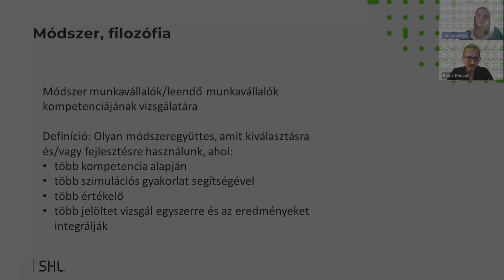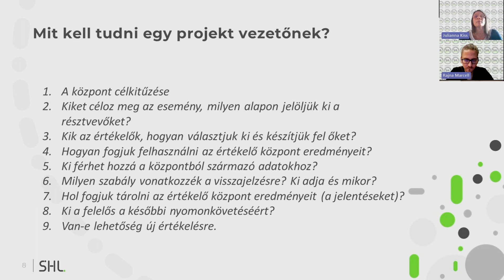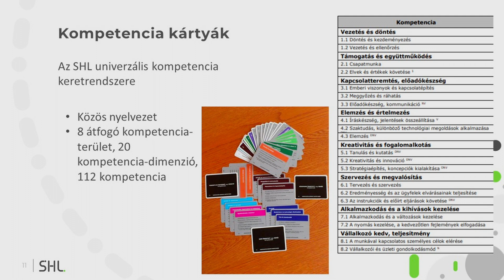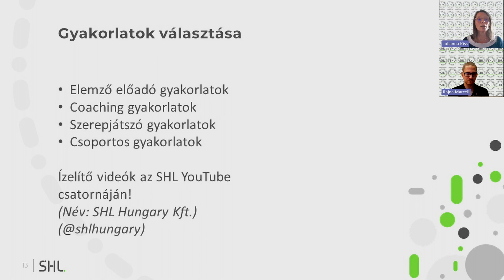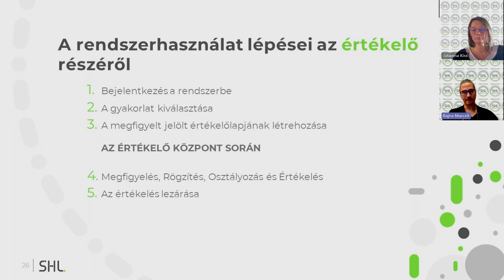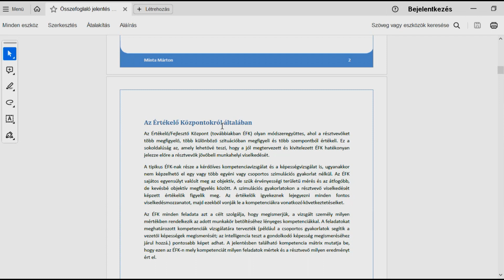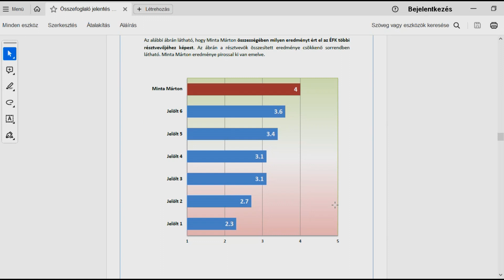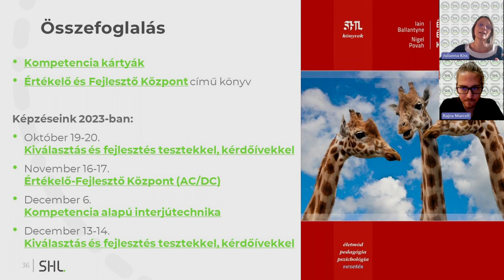Online Értékelő/Fejlesztő Központok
Kiss Julianna és Rajna Marcell előadása.